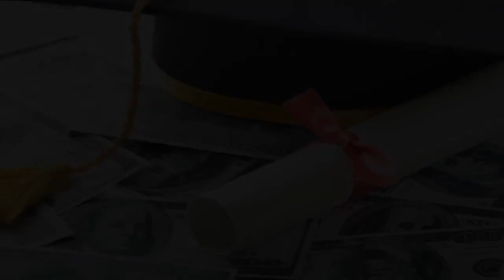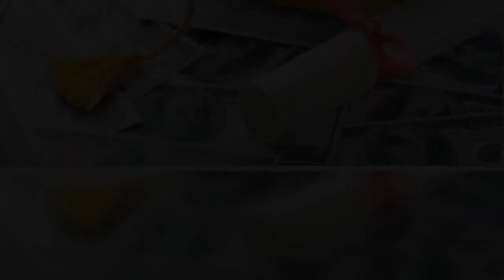Sen. Schumer’s debt relief plan would erase $50,000 from each N.Y. student loan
All they want for Christmas is their debt paid off.   Students and elected officials huddled in the cold Monday to urge President-elect Biden to show some holiday spirit and wipe the slate clean on more than $90 billion of student loan debt across the state.  “The role of college should not be to burden you with insurmountable debt,” said Spencer Payton, 22, a student at Long Island’s Stony Brook University. “I have two jobs and I still can’t pay my tuition.”   The graduate student said he is studying for a degree in higher education administration. Payton, who received a track and field scholarship, wants to work in student athletic development and work his way up to being an athletic director.   “My goals are set and I know what I want to do regardless of the debt,” Payton said. “I have taken out loans since my freshman year of college. Debt forgiveness would help me exponentially because my dad’s pension wasn’t enough from the NYPD when he retired.”   U.S. Sen. Chuck Schumer (D-N.Y.) said the new administration doesn’t need a team of elves or a sleigh to deliver the gift to students and the American economy. All Biden needs, he said, is to sign his name on an executive order.   “We have come to the conclusion that President Biden can undo this debt on his first day in office,” Schumer told reporters outside his Midtown office. “You don’t need Congress. All you need is the flick of a pen.”   The U.S. Senate Minority Leader is pushing a plan that would eliminate the first $50,000 of a borrower’s federal student loan debt, a burden saddling more than 2.4 million New Yorkers to the not-so-festive tune of $89.5 billion. He said Biden can use existing executive authority under the Higher Education Act to substantially cancel student loan debt.  Schumer said such baggage weighs down the economy, already reeling from the job-killing coronavirus crisis.   “It affects so many Americans, particularly Black and brown families, who have been crushed by student debt,” Schumer said. “So young people are putting off so many of their decisions because of this burden.”   Fiona Miles, 22, said she is hoping to catch a break, and she said relief from her student loans would help a lot.   “I have about 21,000 of student debt,” said Miles, who is pursuing a master’s degree in business at Stony Brook University. “I would be lying if I said it didn’t fear how I’m going to pay it off in the future.”  Daryl Holman, 28, said he feels her pain, and then some. Holman said he graduated from Eastern Michigan University with about $97,000 in student loans.   “I work a couple jobs in venture capital firms,” Holman said. “Debt really does put a burden on your life.”   Incoming New York Congressman Mondaire Jones (D-N.Y.) said that without financial aid, his parents would not have been able to send him to Stanford University where as a student leader, he pushed for faculty and graduate student diversity and a living wage for dining hall and maintenance workers.   “I know firsth